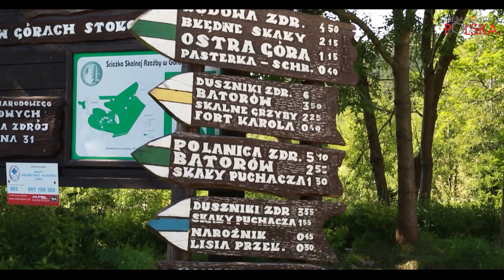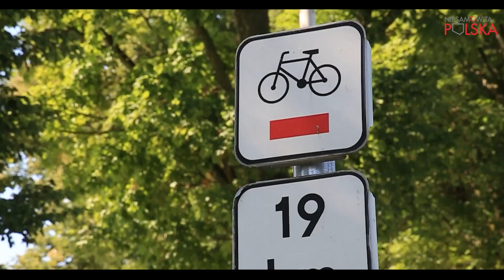Gmina Radków - poznaj atrakcje turystyczne | Szczeliniec Wielki | Błędne Skały | Skalne Grzyby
Gmina Radków to jedna z najbardziej atrakcyjnych turystycznie gmin w regionie. Odkryjecie tu wspaniałe miejsca, sporą liczbę atrakcji przyrodniczych oraz architektonicznych.
To gmina turystyczna przyjazna seniorom i rodzicom z dziećmi. Zaznacie tu błogich chwil wytchnienia z dala od zgiełku miasta, a przy tym nie będziecie się nudzić. Latem czekają tu na Was piękne ścieżki rowerowe i szlaki turystyczne, a zimą również ciekawe trasy narciarskie o długości blisko 50 km. Swoje miejsce znajdą tu także miłośnicy wspinaczek górskich. Zatem, jeśli szukacie miejsca na idealny urlop - trafiliście doskonale. Gmina Radków zaprasza Was w swoje progi!